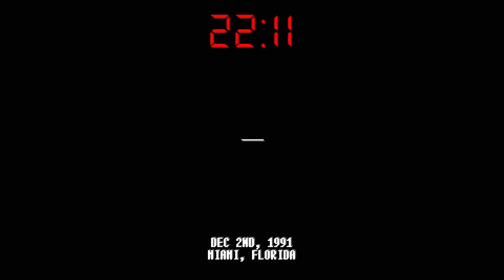"Errand Boys" Hotline Miami 2: Wrong Number w/o Commentary (Act 2 Scene 6)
Not everything we do is based in justice. sometimes theyre just bored.